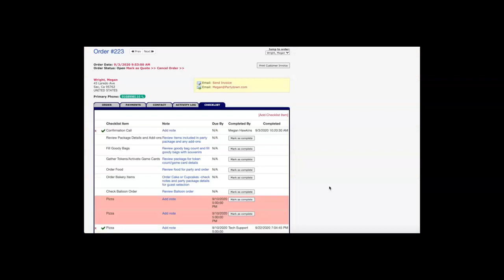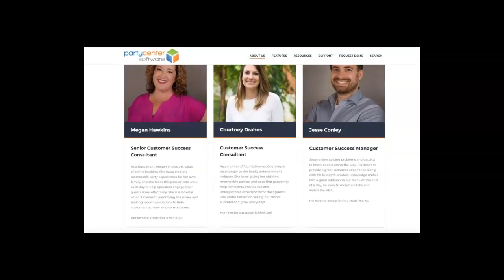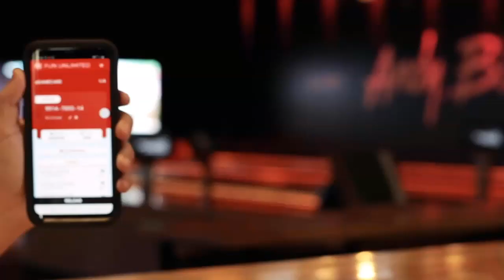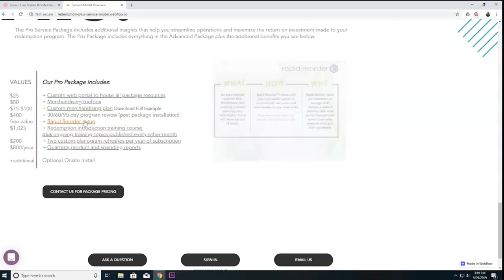ThinkTank Thursday ep 50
In this episode of ThinkTank Thursday, Candi Kelley interviews TrainerTainment's Director of Sales - Jerome Miles.